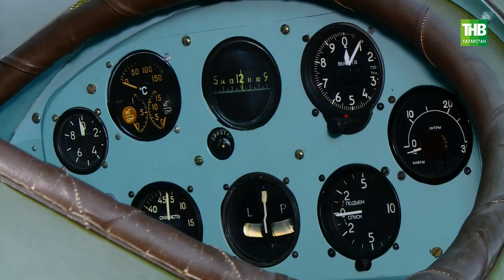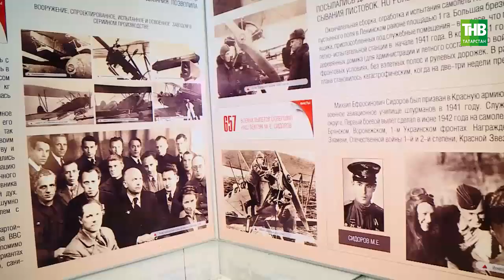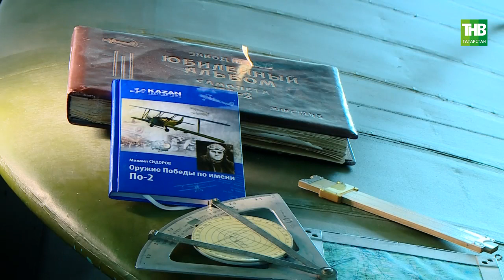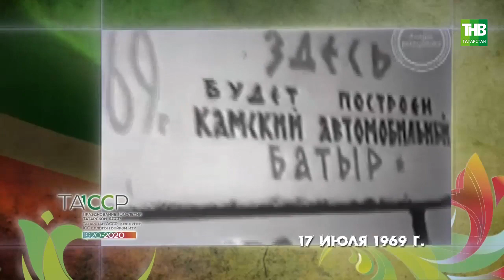100летТАССР Неделя в столетии. 7 дней | ТНВ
Наша традиционная рубрика «Неделя в столетии», посвященная 100-летию ТАССР. Люди, события, факты – определившие развитие Татарстана – в репортаже Светланы Спириной.

Координаты:
☎ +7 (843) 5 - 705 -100